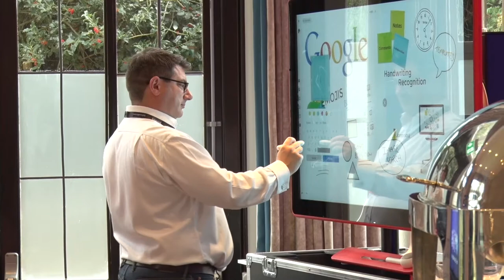BenQ: seven new products and a record year for growth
Chris Moore, head of B2B sales at BenQ, gives details of BenQ's seven new products, shares his excitement at the phenomenal growth of the company, predicts a healthy future for corporate investment, and stands by BenQ's commitment to supporting every software platform used by customers.